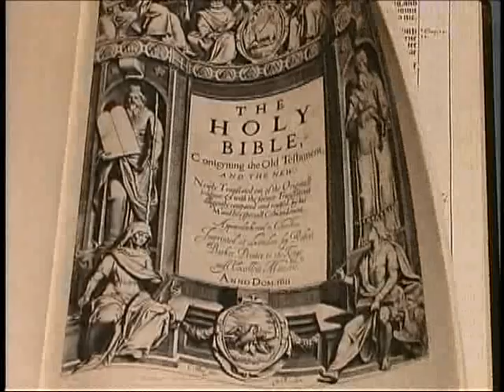314. Word Pictures - Joel and Amos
Joel and Amos